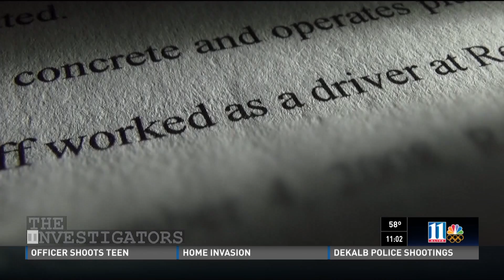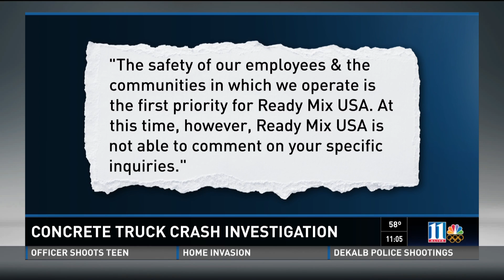Concrete Crashes: Tipping the scales toward danger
The Investigators explore the physics and economics behind a strings of concrete mixer truck rollovers in the Atlanta area and worldwide.